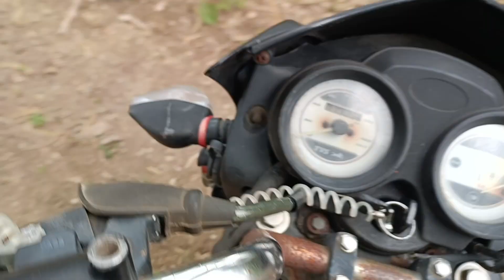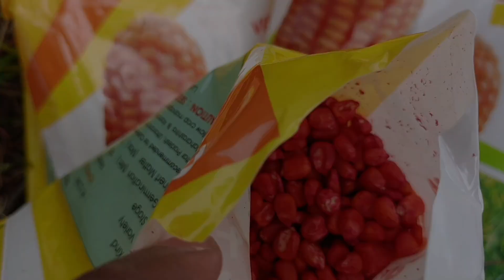Aaj makka ki boni complete ✅💯